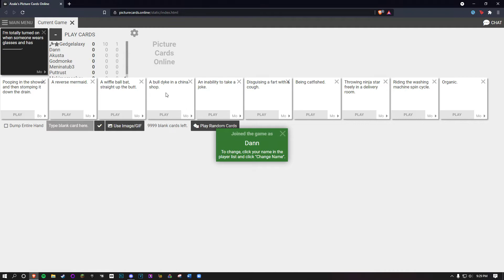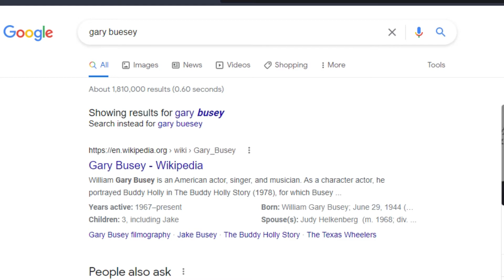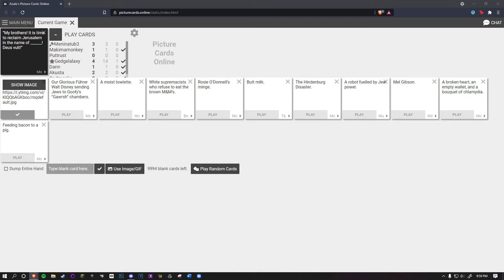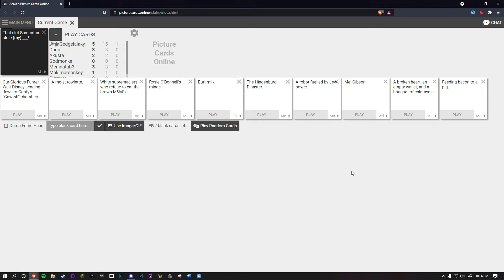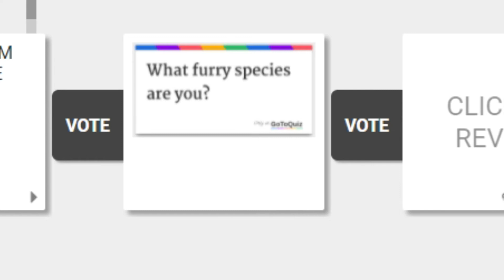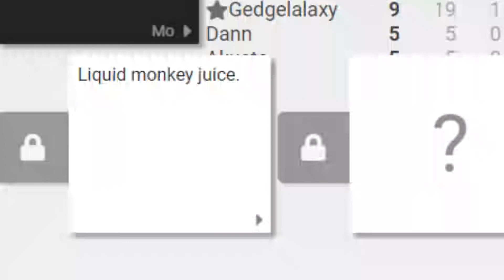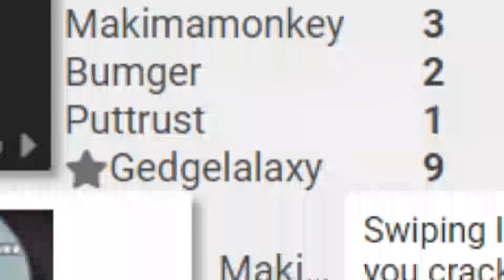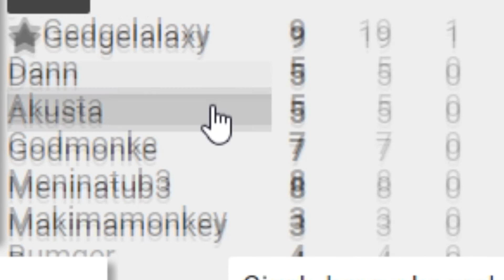Blowing up Malaysia in Cards Against Humanity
Me and my mates play some Cards Against Humanity and have a giggle. We get offensive because it's Cards Against Humanity. Cards Against Humanity.

Enjoy a filler video because I couldn't be asked to go super-editing-mode 10000 on a walking shitpost of a video like this. Next video will probably be better, I dunno.